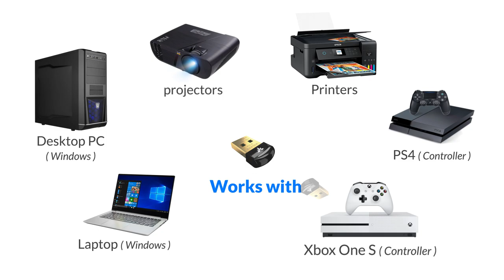Bluetooth 5.0 Adapter for WINDOWS: Works with Mouse, Keyboard, Gaming Controller, Headphones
The Avantree DG45 is a Bluetooth 5.0 Adapter for Windows, allows you to "Add Bluetooth 5.0 to Windows Laptop". It works with Mouse, Keyboard, Some Gaming Controllers, Bluetooth Headphones and Bluetooth Speakers.

[Warning: NOT compatible with Mac, Linux, TV or Car stereo systems]

Insert the Avantree DG45 into USB port, Download and install driver. Seamless integration into the intuitive Windows Bluetooth interface.

Avantree DG45 PC adapter connects with Bluetooth (not 2.4GHz) keyboards & mice, printers, projectors, PS4 / Xbox One S controllers and other BLE (Bluetooth Low Energy) devices. Please note that game controllers may require specific drivers for different games/platform to configure button settings. NOT compatible with Xbox one controller or Nintendo controllers.
PS5 (PlayStation 5) Controller compatibility to be confirmed (12/2020).

It also works as an Audio Adapter; you may connect your Bluetooth Headphones & Speakers via the DG45 to your Windows computer.

[Confirmed to Work with]
- Laptop/PC: Dell, HP, Microsoft Surface, ASUS, MSi, Razer, Acer, Lenovo, IBM, VAIO, Toshiba, Samsung, Huawei and more.
- Headphones/Speakers: Bose, Sony, Sennheiser, Bose, Apple AirPods (Pro), Beats, Panasonic, Audio Technica, Skullcandy, Bowers & Wilkins, JBL, Logitech, Ultimate Ears (UE), Marshall, Harman Kardon, Jabra, Shure, Pioneer, Yamaha, Onkyo, Marantz, Sonos, Denon, Anker, Amazon Echo Alexa, Google Home, Amazfit and more.
- Others: PlayStation 4 (PS4 DualShock), Xbox ONE S Controller, Bluetooth Mouse, Bluetooth Keyboard.

**Please leave your questions & comments below, we'll get back to you within 24 hours.